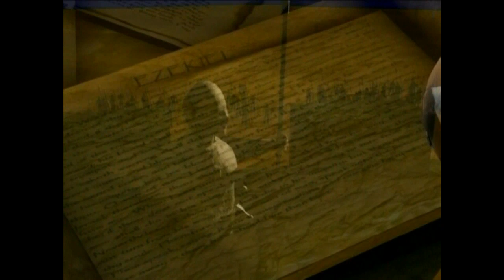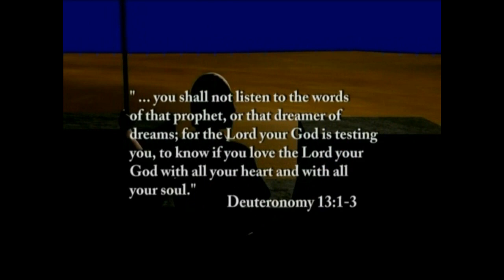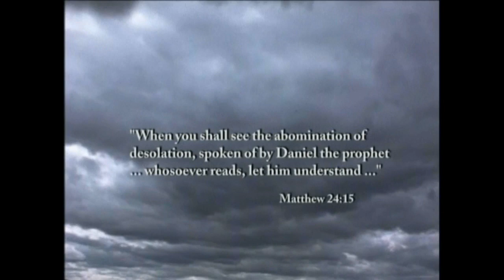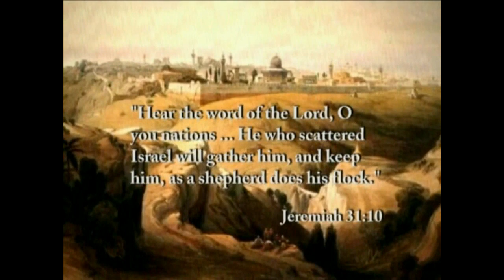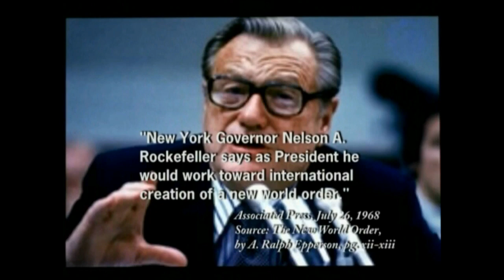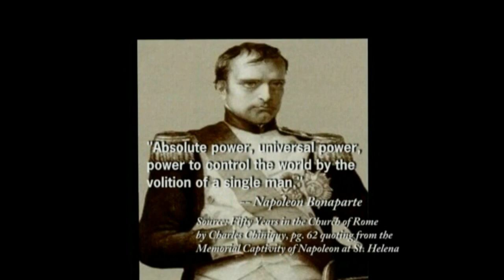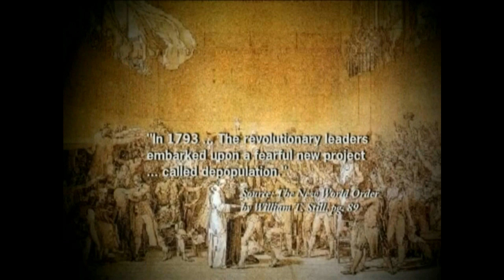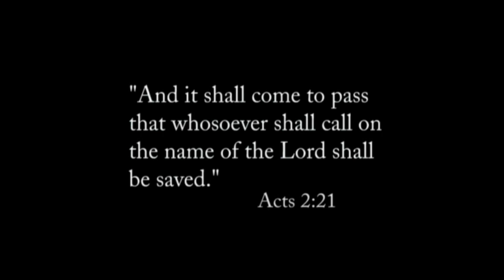Marsul Spre Armageddon | Documentar Megiddo I (Adullam Films - Christian J Pinto)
Titlu Original : Megiddo I The March to Armageddon
Addulam Films
Christian J Pinto